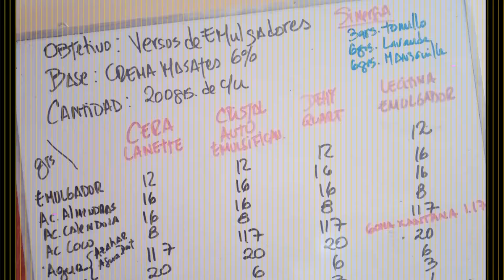RECETA # 109 GEL NATURAL REFRESCANTE PARA APLICAR DESPUES DEL SOL (O QUEMADURAS)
Acompaña a Pamela Ruiz a descubrir Cómo Elaborar Tus Propios Productos Perfumes & Cosméticos Naturales con Aromaterapia y Plantas Medicinales

♕ MENCIONES PARA COMPRA DE PRODUCTOS DE AROMATERAPIA ♕